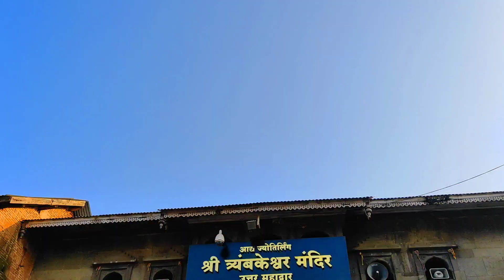Nashik গিয়ে আমাদের কি অবস্থা হল || রাস্তায় কি দুর্ঘটনা ঘটলো আমাদের সঙ্গে|bengalivlog PART 3